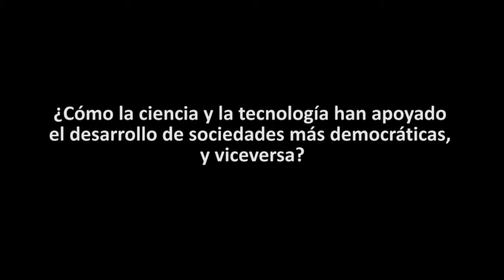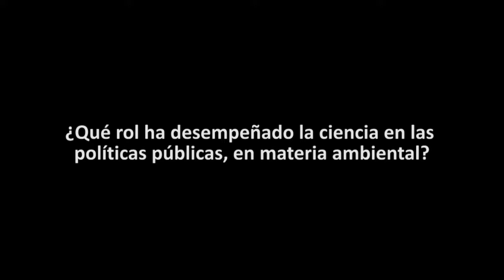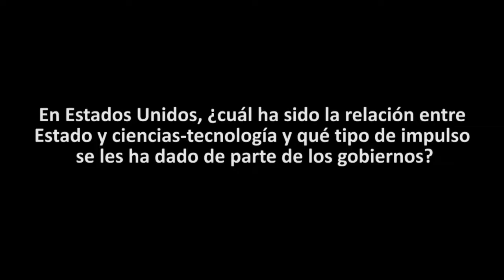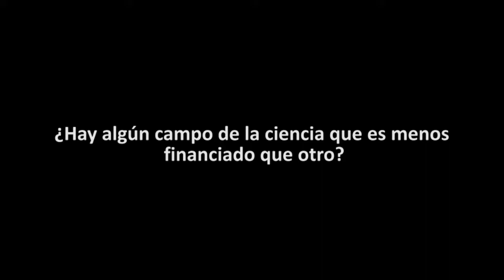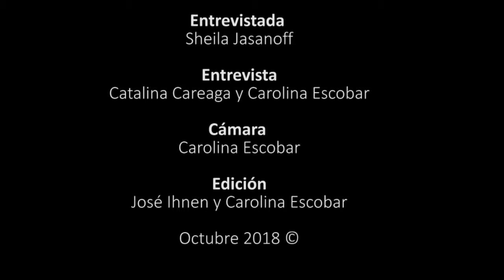Entrevista a Sheila Jasanoff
La profesora Pforzheimer de Estudios de Ciencia y Tecnología (STS) en la Escuela de Gobierno John F. Kennedy de la Universidad de Harvard, Sheila Jasanoff,  habló de sus investigaciones centradas en las interacciones de la ley, la ciencia y la política en las sociedades democráticas.